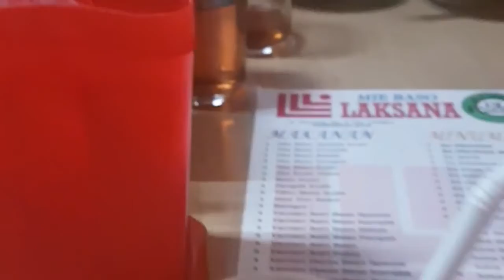Mie Baso Laksana Tasikmalaya Langgan Keluarga Susi Susanti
Mie Baso..siapa tidak suka, jajanan paling populer di negri ini, dengan variasi berbagai rasa dan kelas..mulai kelas dipikul ,kaki lima sampai resto mewah sekalipun banyak menyajikan masakan ini..Mie Baso Laksanan di Tasikmalaya sudah sangat terkenal di wilayaj Tasikmalaya, langganan keluarga Susi susanti atau siapa saja yang berasal dari Tasikmalaya pasti tahu...